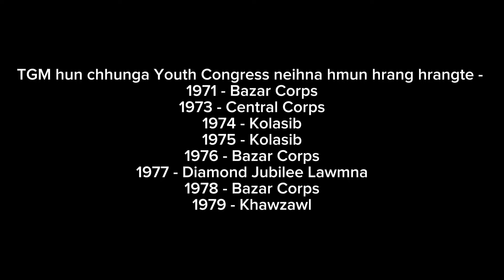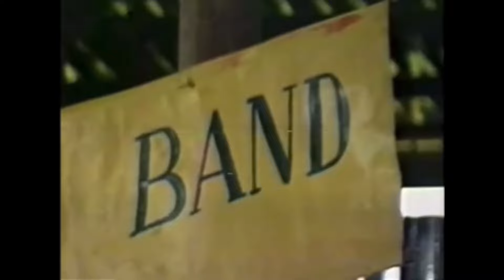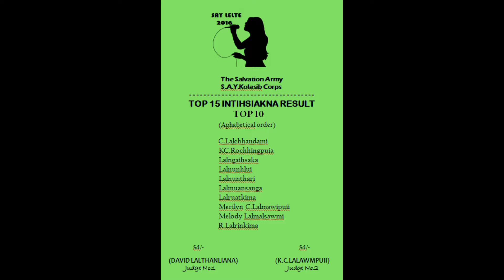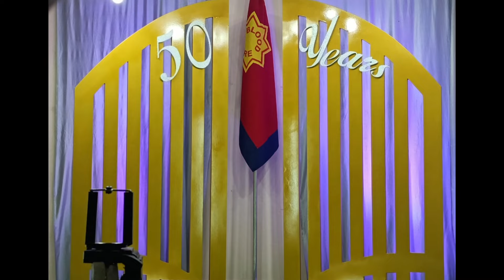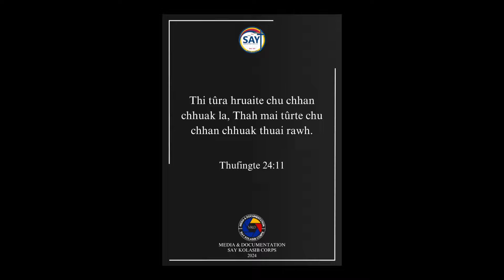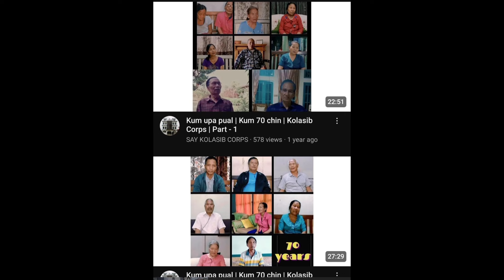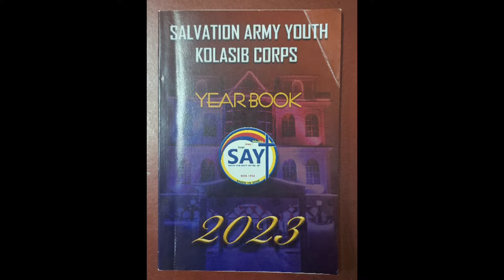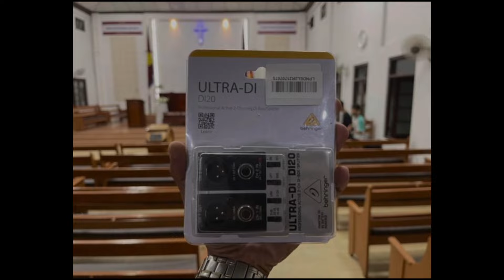KOLASIB CORPS SAY CHANCHIN | 'A' BRIGADE 2024